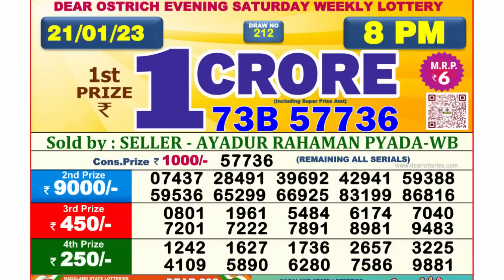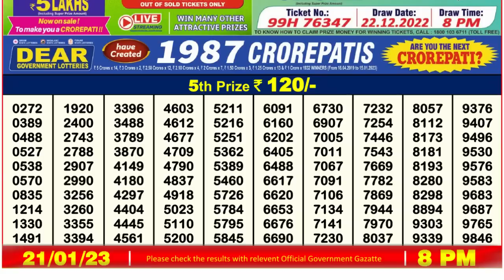Nagaland Lottery Sambad Live 8pm 21.01.23